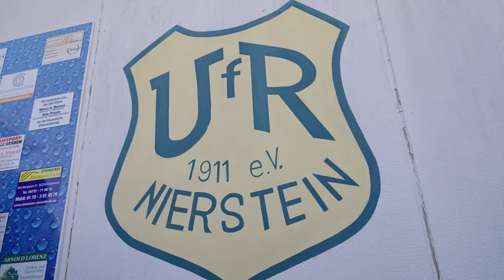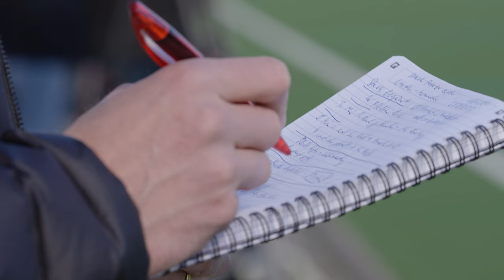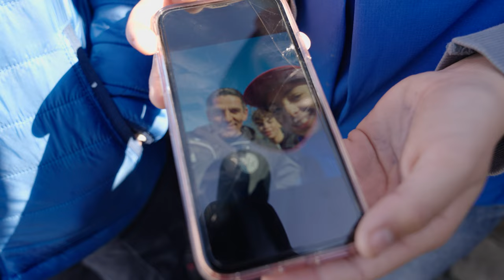Anton Stach und Nils Petersen mit Deniz Aytekin als Schiedsrichter in der Bezirksliga unterwegs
Die Bundesliga-Profis Anton Stach und Nils Petersen haben das Derby zwischen dem VfR Nierstein und dem TSV Mommenheim in der Bezirksliga Rheinhessen am Samstag als Schiedsrichter geleitet.

Sinn und Zweck dieser vom DFB organisierten Aktion ist es, mehr Menschen – vor allem das jüngere Publikum – für das Schiedsrichterwesen zu begeistern. Derzeit verzeichnet der DFB nämlich einen deutlichen Schiedsrichter-Schwund im Jugendbereich.

Begleitet wurden Anton Stach und Nils Petersen von DFB-Schiedsrichter Deniz Aytekin. Der 44-Jährige zählt zu den beliebtesten Schiedsrichtern in Deutschland.

Während Mainz-Profi Anton Stach die erste Halbzeit die Partie pfiff, durfte Freiburg-Stürmer Nils Petersen im zweiten Durchgang ran. Das Spiel ging letztlich klar mit 6:0 für den VfR Nierstein aus. Ein deutlicher Sieg für die Hausherren, die somit am TSV Mommenheim auf Platz 9 in der Tabelle vorbeiziehen konnten.

Produktion: Daniel Mayorov
Schnitt: Elias Reimpell